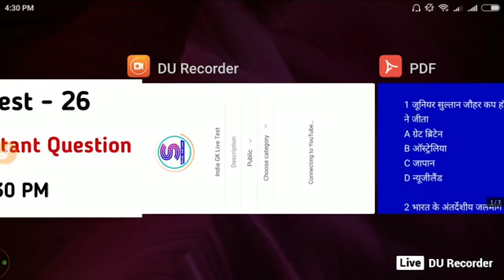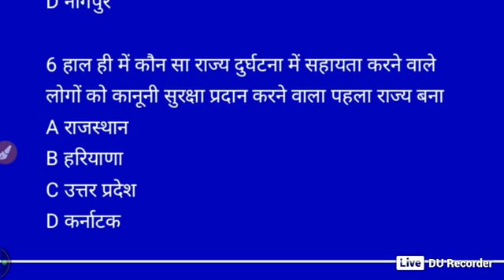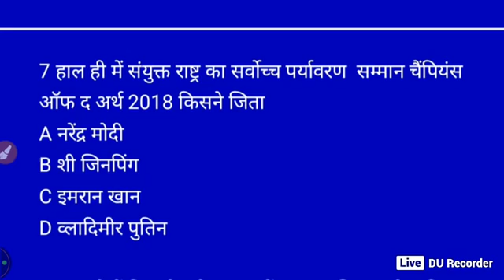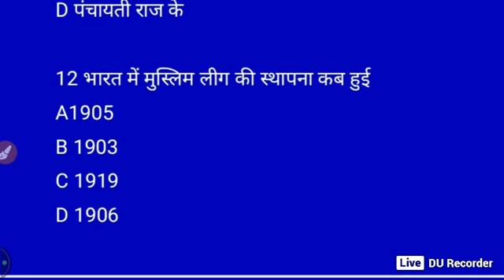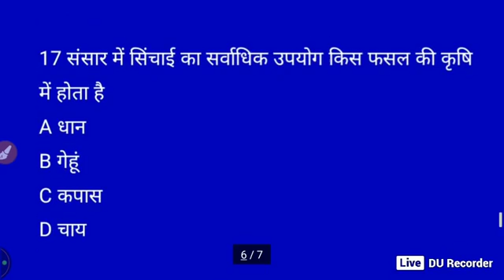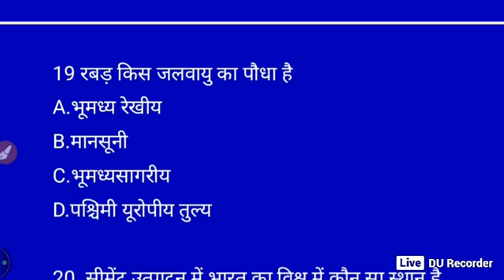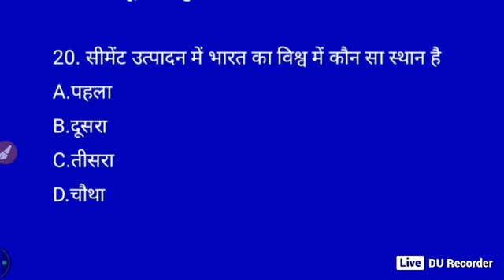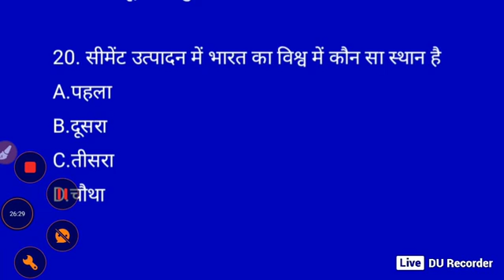India GK Best video // India GK Most Important questions our my channel In 2020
DURecorder live Live stream your amazing moments via DU Recorder . Share games, movies, TV shows and matches with more people: Gk, General knowledge, Important gk, Quiz test, Competitive quiz, competitive general knowledge, zero se genius tak, gk in hindi